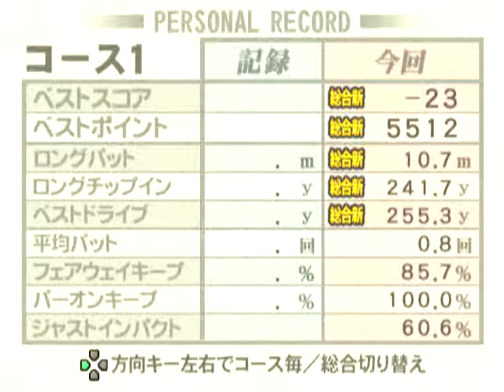minna no golf 3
- 23 1st round on minna no golf 3 .never played the jap version before so was glad to pick it up for 5 pounds .some great shots to come in a video from this round .enjoy guys cheers